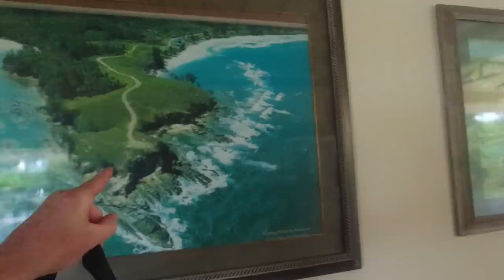We found the best seafood in the world!…7 STARS!!! 🇲🇾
Sabah is known to have the best and cheapest seafood in all of Malaysia.
So we went to an island near Kudat, and visited a fish farm.
We went snorkeling and swam with giant fish! Steve swore they were sharks.
We then had the best...I mean 7 stars BEST SEAFOOD in our entire life.

Fish farm: James Fish Farm, Kudat, Sabah.

TIMESTAMPS:
00:00 - Discovering of a new fear...
4:50 - Steve's experience vs Ivana's experience lol
9:45 - BEST SEAFOOD WE EVER ATE (7 STARS!)
20:35 - Amazing experience, decided to go for more seafood afterwards